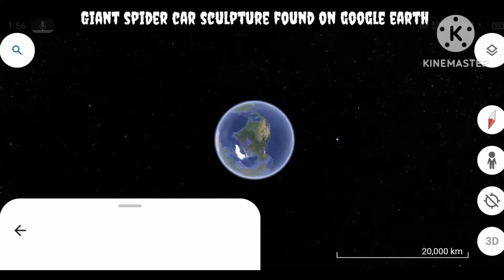😳I found giant spider Car sculpture on google maps and google earth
😳I found giant spider Car sculpture on google maps and google earth googlestreetview googleearth @internet__bro @Findwouldexploring